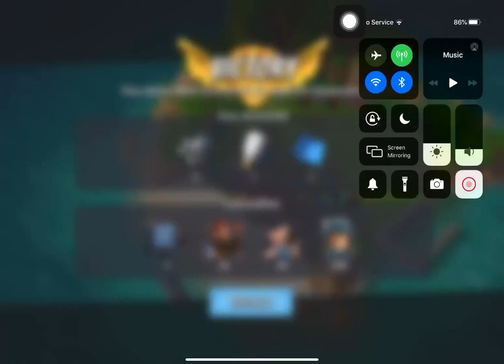Boom Beach - Defend 659 (Hammerman Of The Hunt Stage 5 Reverse)